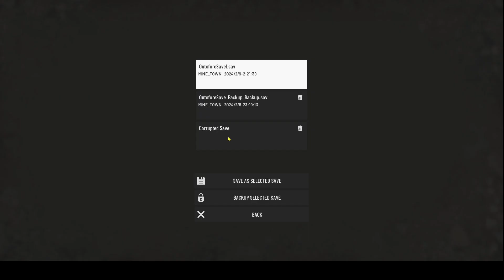Out of Ore - Underground Series Going Deeper Episode 5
Out of Ore - Underground Series Going Deeper Episode 5 - Doug all the coal out of the top layer of the mine so had to go deeper. Solution was to build a ramp to the next level.